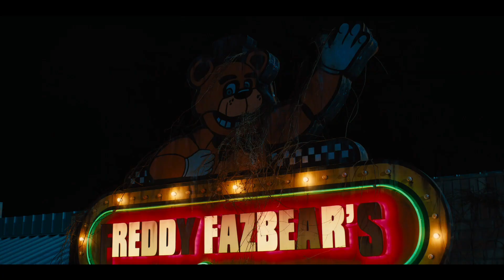FIVE NIGHTS AT FREDDY'S AMV MY DEMONS NIGHTCORE